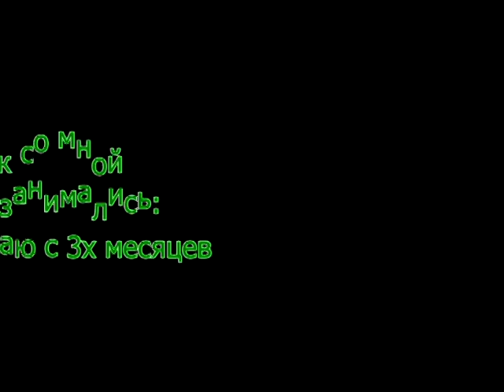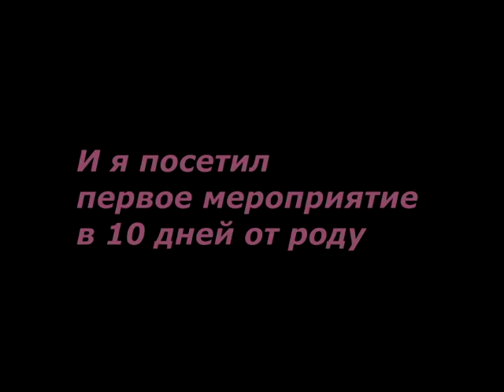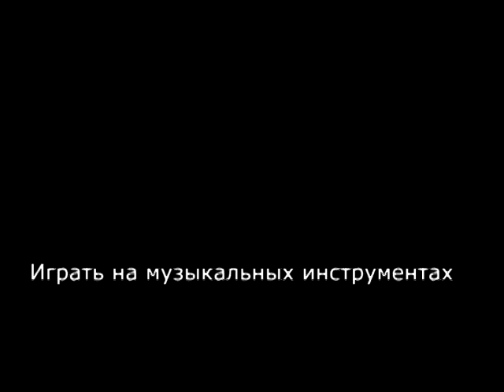Аполлон 2015 один год